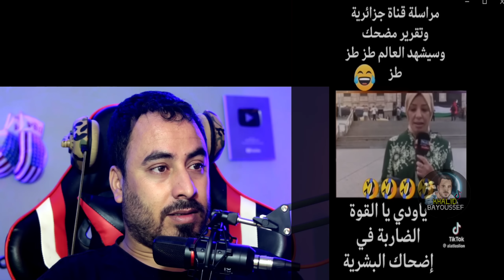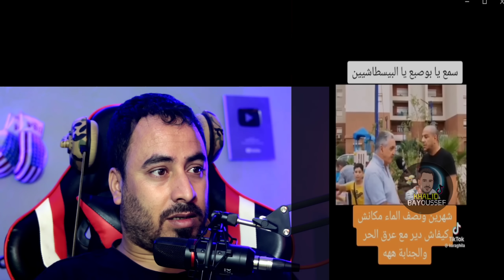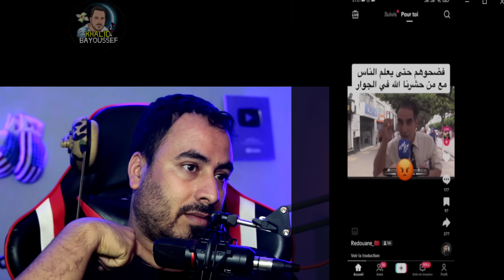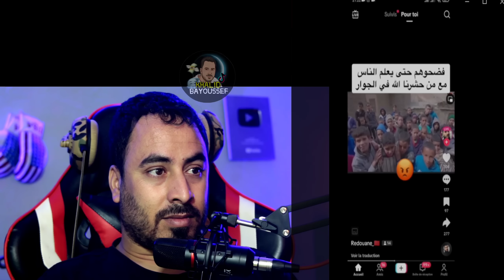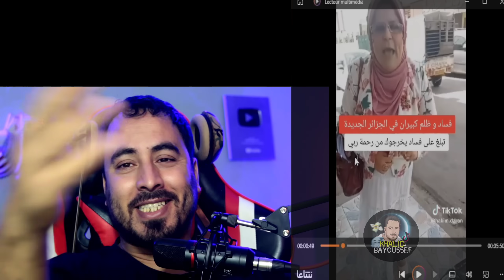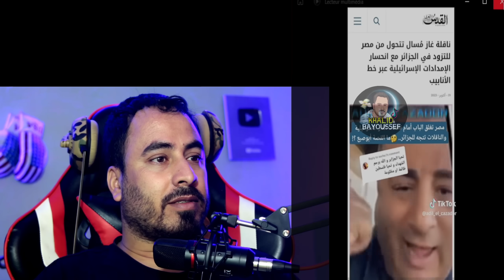مصري حلمه تقبيل يد الملك محمد السادس